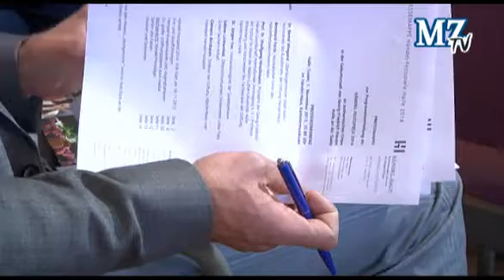Im nächsten Jahr wird wieder gehändelt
Halle, 05.11.13: "Georg & Georg" heisst das Leitmotiv der Händefestspiele im kommenden Jahr. Am Dienstag wurde im Beisein von Oberbürgermister Wiegand das Programm vorgestellt.